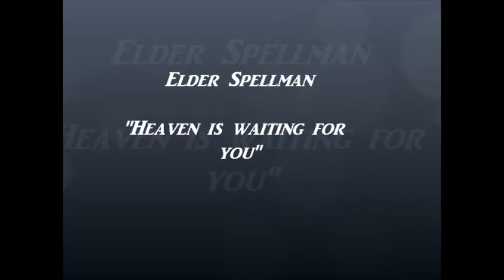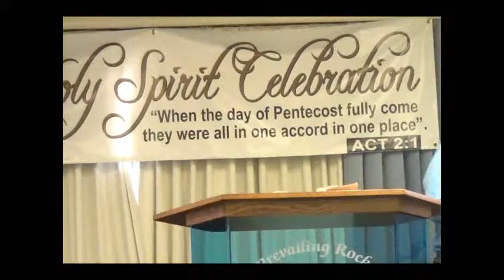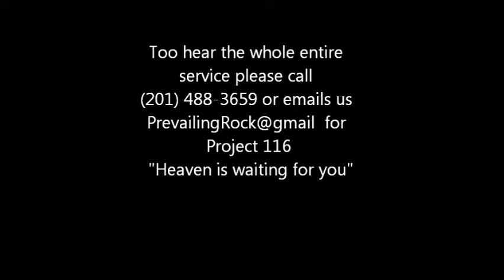Pastor Spellman has important message for you from Glory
"Heaven is waiting for you"
Project 116
Elder  William Spellman